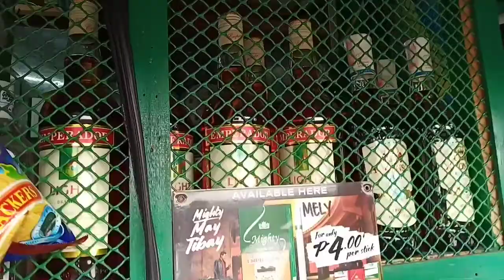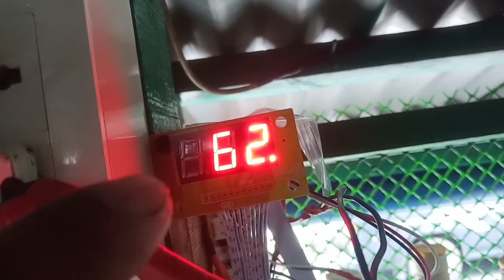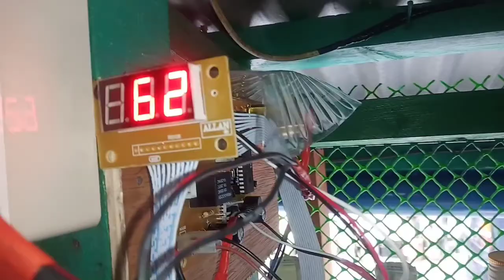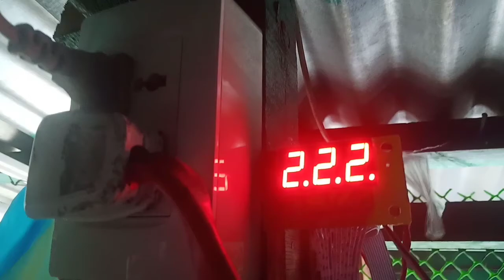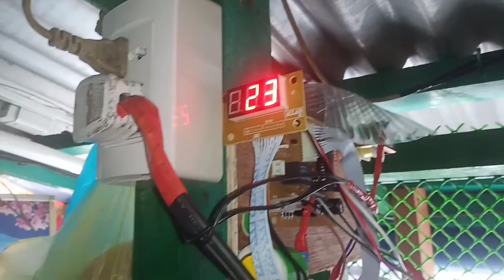steamer timer diy